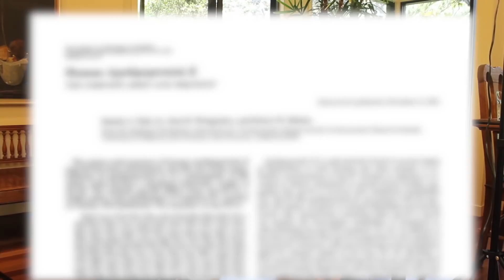APOE4 gene and associated risk for Alzheimer's disease | Dale Bredesen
Apolipoprotein E (APOE), a lipoprotein produced in the liver and the brain, plays key roles in fat metabolism. Approximately 25 percent of people in the United States – roughly 75 million people – carry a genetic variant of this lipoprotein called APOE4, which is associated with higher circulating levels of LDL cholesterol and an increased risk for Alzheimer's disease. In this clip, Dr. Dale Bredesen describes the risks associated with APOE4 and identifies strategies for mitigating that risk.

Original episode published on October 1st, 2018